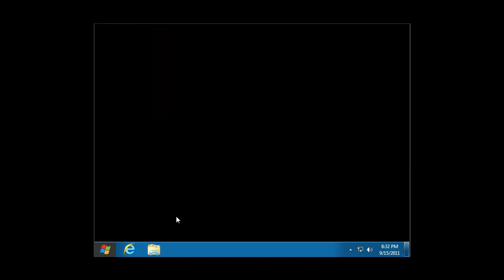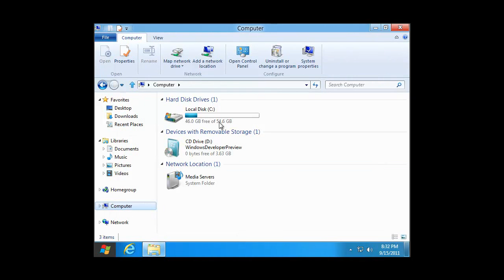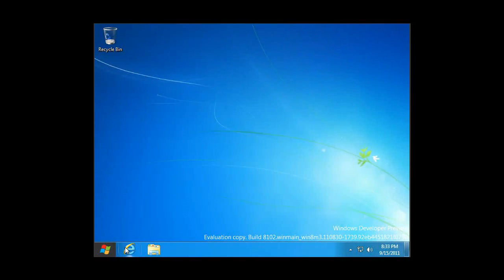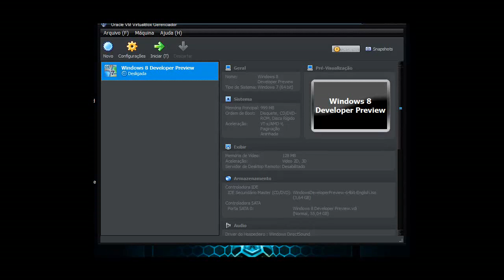Windows 8 Developer Preview Test on Virtual Box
Just testing the new Windows 8 Developer Preview on a Virtual Box Machine